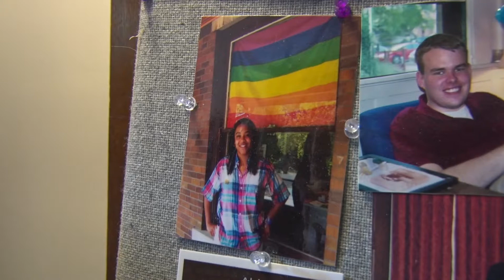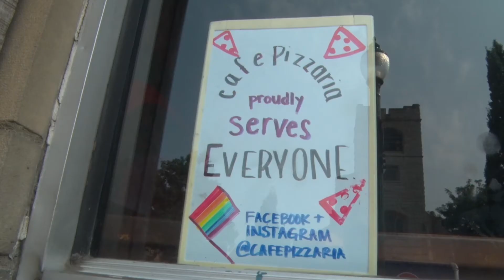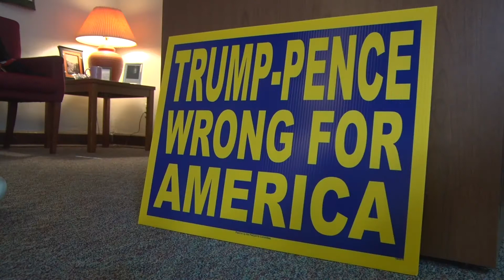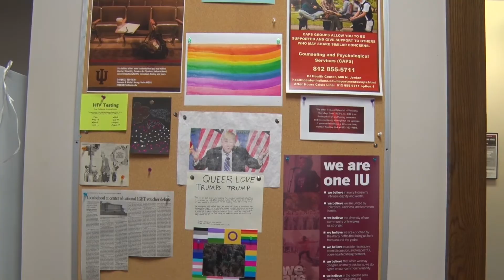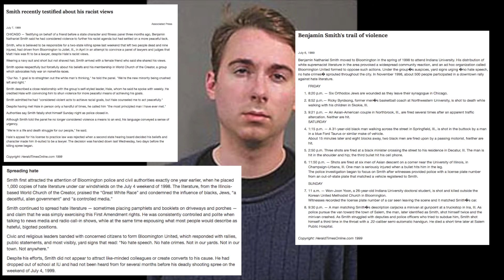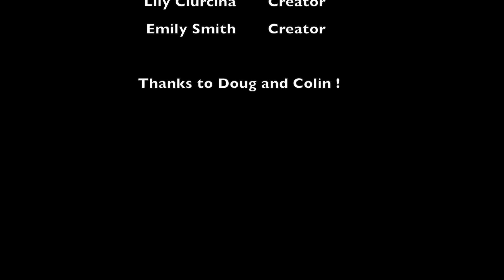IU LGBTQ+ Cultural Center -- HSJI Documentary Film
Winner Best Documentary
Indiana Universities High School Journalism Institute Documentary Film Class.
Producers:
Lillian Ciurcina -- Jones College Prep
Emily Smith -- Loyola Academy